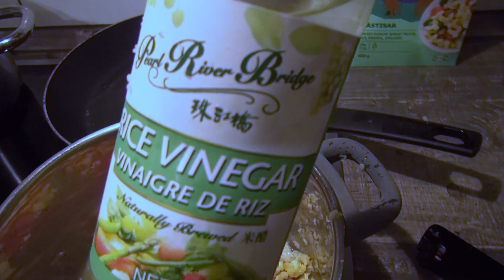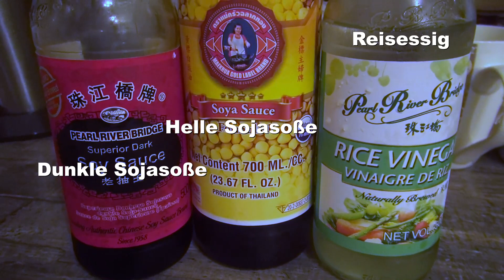Asiatische Vitalpilzsuppe | Kochen mit Martin Maschka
Unser erstes Kochvideo ist endlich online.
Heute gibt`s eine leckere Wintersuppe mit saisonalen Pilzen aus dem Wald.
Das Ganze wird asiatisch abgerundet.

Also für die, die noch nichts zum Abendbrot geplant haben, Ab in den Wald Pilze sammeln und dann den Kochlöffel schwingen!

Schaut doch auch mal auf unserer Website vorbei, wo Ihr Informationen zu spannenden Exkursionen und Veranstaltungen von uns findet.